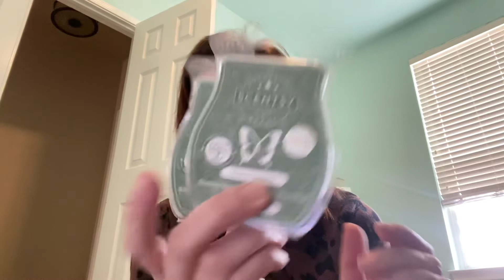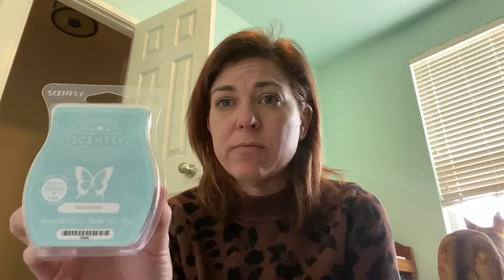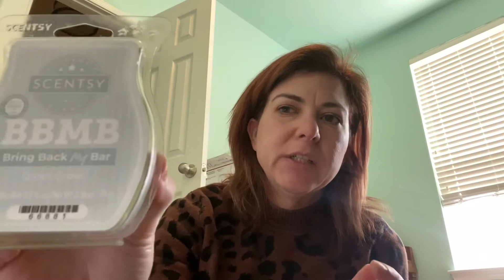Collab week 2 - VENDOR WEEK.